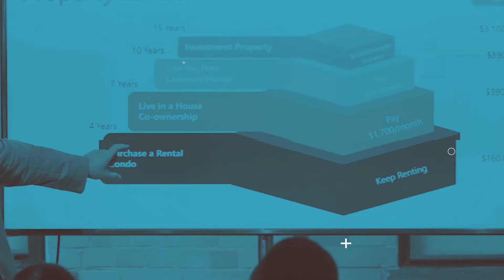A Trusted Team - THINK Real Estate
Hi we're Paul Haley and Jordin Neumann from THINK Real Estate!

We wanted to briefly introduce ourselves and talk about some of the free no-obligation resources to help you on your property journey.

Paul is a Toronto Realtor, investor, educator and speaker, and a compassionate human being that left a professional career so that he could help people like you buying selling or investing in real estate.

Jordin is also an investor and speaker with a passion for real estate that started by helping his friends invest in real estate and sold his business when he decided to make helping others a full-time profession.

To help you from taking your first steps to seasoned investor we have a bunch of FREE no obligation resources like:
• Our YouTube Channel where we post weekly videos from market updates to topics like co-ownership, mortgage essentials and property investing tips and tricks
• Our informative buyers, sellers and investors guides
• Calculators from simple affordability calculators on our website to more complicated investment project calculators
• We can set you up with a property search to find great properties
• We connect you with professionals like mortgage brokers, architects, lawyers and contractors to help you in your real estate journey

Please book a FREE no obligation consultation so we can help you take the next step on your property journey and be sure to sign up for our newsletter with lots of great information and the occasional opportunity!

Book a FREE No Obligation consultation so we can help you start to navigate the buying or investing process: